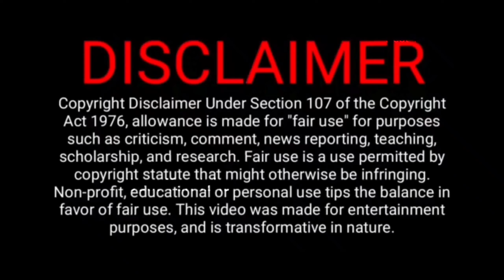Best 5 Tony Jaa Tamil Dubbed Movies | Best Hollywood Tamil dubbed Movies | Thailand Movies Tamil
 I TRY TO GIVE ALL VIDEO AS MUCH AS BEST.